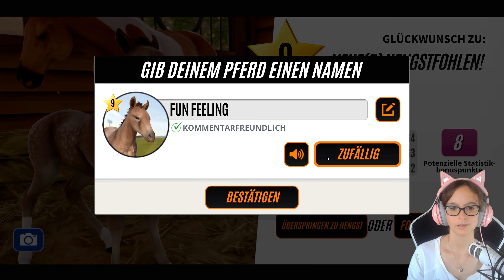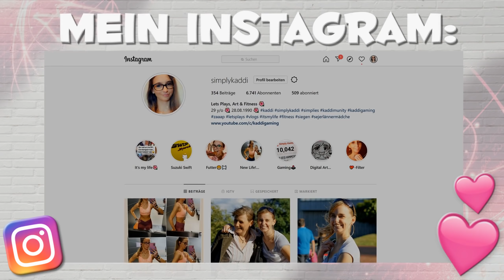2 neue Fohlen 🏇 Rival Stars PC #134 [FACECAM]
2 neue Fohlen 🏇 Rival Stars PC mit Kaddi [DEUTSCH]

Spiele Rival Stars Horse Racing, um herrliche Pferderennen zu erleben. Stelle das Vermächtnis deiner Familie wieder her und werde Champion! Von der Koppel bis zum Siegerkreis – reite auf legendären Rennbahnen rund um die Welt, erwirb Prestige und klettere die Ranglisten hinauf. Wähle deinen Spielstil und bewähre dich als Züchter, Pferdetrainer, Rennmanager, Jockey und noch mehr. Du bist der Boss – verwalte eine Ranch und entscheide, wann investiert wird, Anlagen verbessert oder neue Helfer eingestellt werden. Was wirst du aus dem Geschenk deines Großvaters machen?

5 Festplatten:
1x SSD M.2 von Samsung 500GB (System + Aufnahmetools)
1x SSD von Samsung 256GB
1x SSD von Samsung 500GB für 4k Aufnahmen
1x HDD 3TB
1x HDD 1TB nur für Aufnahmen

Mein Zubehör:
Monitor: Acer Predator XB1 32"
2ter Monitor: Acer GD245HQ 23"